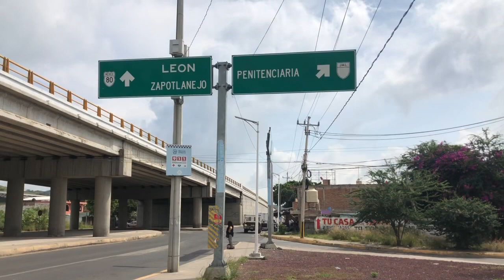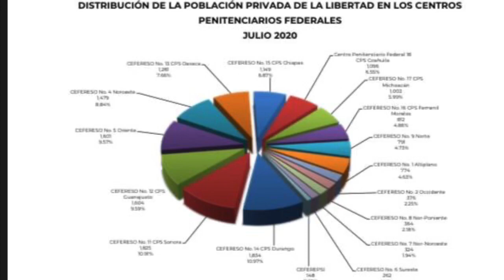Comenzaron los traslados de los reclusos del penal de Puente Grande